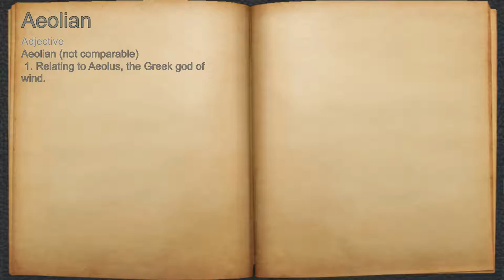What does Aeolian mean?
A spoken definition of Aeolian.

Intro Sound:
Typewriter - Tamskp